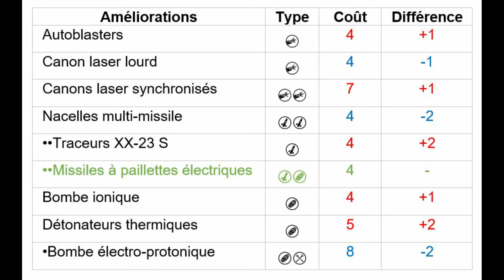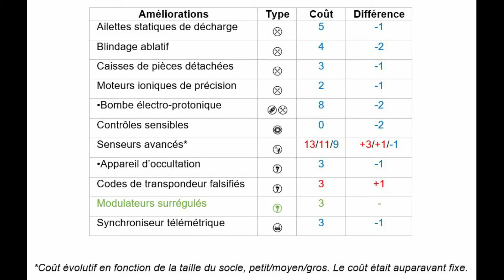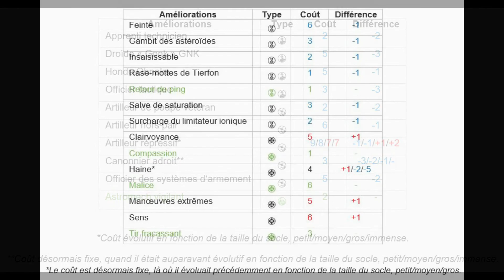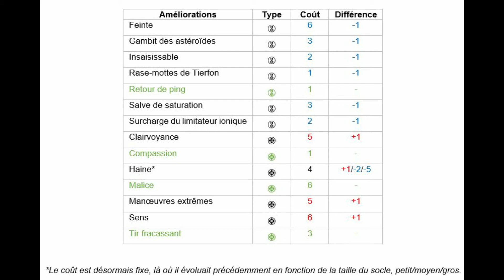Mise à jour, septembre 2021 : améliorations génériques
Les nouveaux points sont (enfin) là ! Aujourd’hui, on se penche sur les améliorations génériques...

Vous pouvez lire cet article sur le blog *Random Academy Pilot*

J’espère que vous aimerez cette vidéo. Si c’est le cas, et que vous souhaitez soutenir la chaîne, n’hésitez pas à vous abonner, à activer les notifications, à commenter, à partager, tout cela est bienvenu et je vous en remercie !

Musique de fond : « Supreme Leader Snoke Suite (Theme) », assemblé par by The Last Sith d’après des compositions originales de John Williams et Lucas King

Random Academy Pilot est en partenariat avec la boutique Maxi Rêves, sise à Abbeville

Cela signifie que, si vous créez un compte chez Maxi Rêves, vous pouvez contacter le gérant pour l’informer de ce que vous venez de ma part. Cela vous permettra d’obtenir une remise globale de 10 % sur toute la boutique !

Merci à Maxi Rêves pour son soutien !

Et à bientôt...